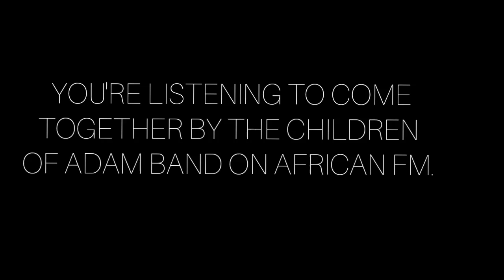CHILDREN OF ADAM BAND AD Video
RADIO AD SIGNATURE FOR CHILDREN OF ADAM BAND
SONG: "COME TOGETHER"